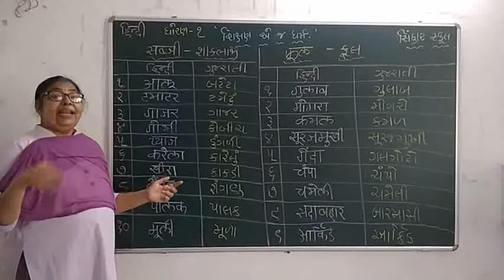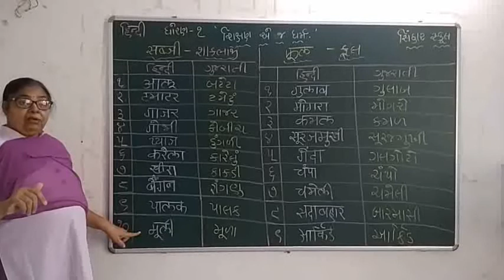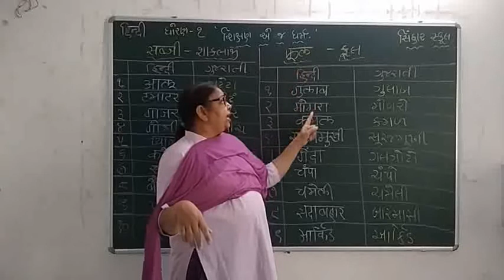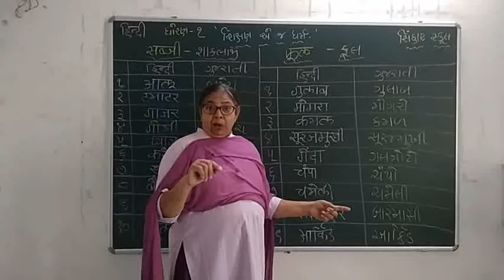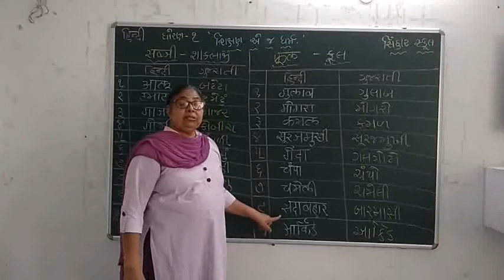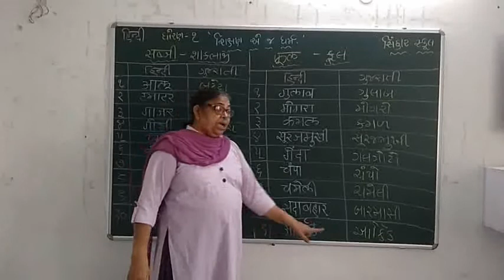STD 1 HINDI SAKBHAJI ANE FUL NA NAM C W MA EXTRA